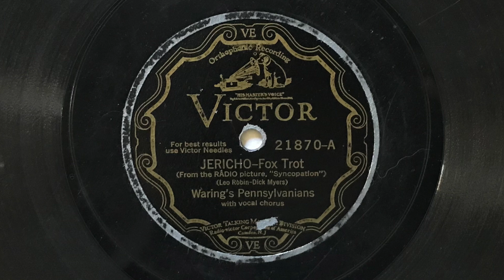Jericho - Waring's Pennsylvanians - 1929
"Jericho" played by Waring's Pennsylvanians, with vocal chorus by Fred Waring and members of the band; Victor 21870-A, take 5 (10").  Electrically recorded in Chicago on 4 February, 1929.

Personnel:
Fred Waring: director, vocal.
Nelson Keller: trumpet, vocal.
George Culley: trumpet, vocal.
?: trumpet.
Clare Hanlon: trombone, vocal.
Fred Campbell: clarinet, alto saxophone, baritone saxophone, flute, vocal.
Will Morgan: clarinet, alto saxophone, vocal.
Earl Gardner: alto saxophone.
Elton Cockerill: clarinet, tenor saxophone.
Bill Townsend: violin, vocal.
Francis Foster: violin, vocal.
Fred Culley: violin, vocal.
Charles Henderson and/or Frank W. Homer: piano.
Fred Buck: banjo.
Eddie Radel: brass bass.
Poley McClintock: drums, vocal.
Tom Waring: vocal.